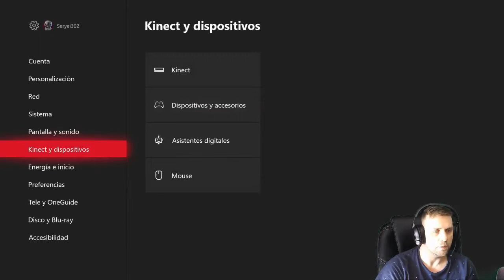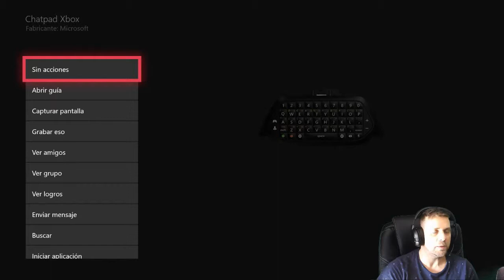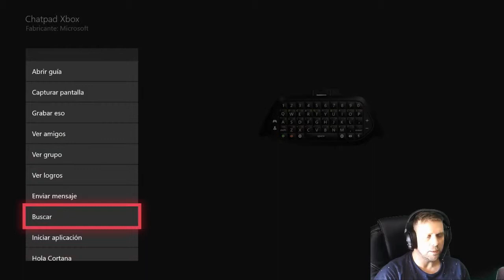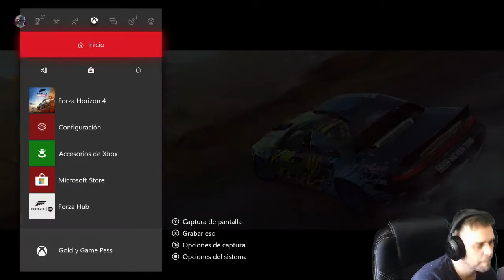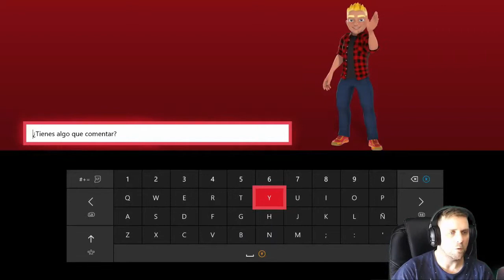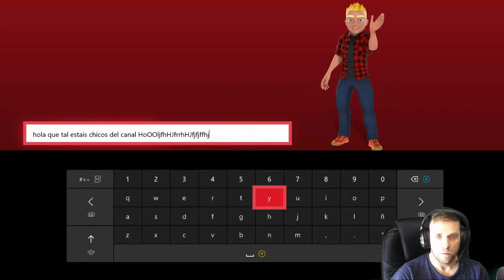XBOX ONE X CHATPAD UNBOXING Y TUTORIAL DE USO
Os dejo el UNBOXING del Tecladito para el mando de XBOX ONE y su uso por si teneis alguna duda.

LINK de COMPRA: